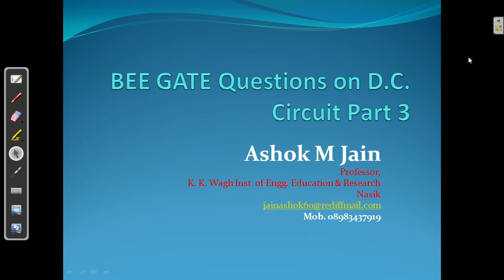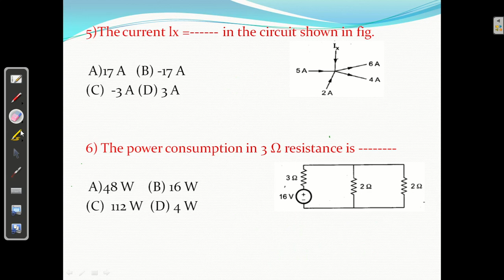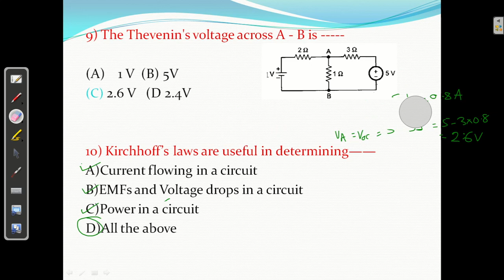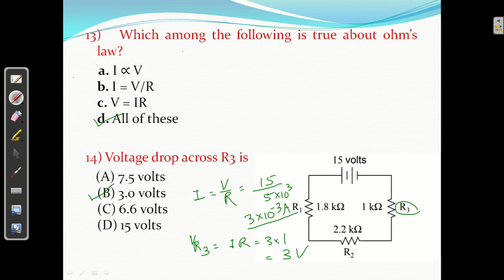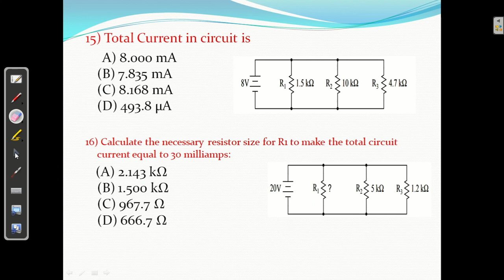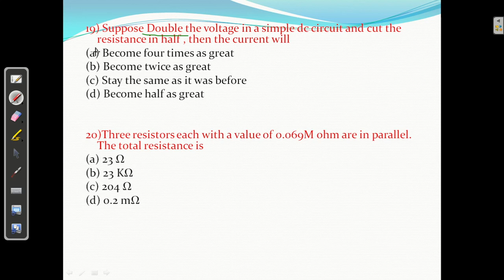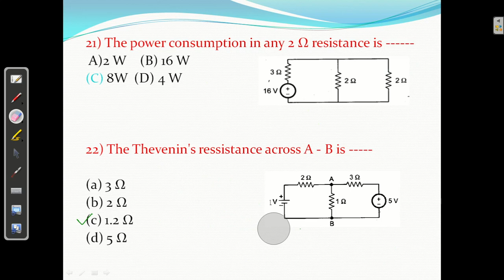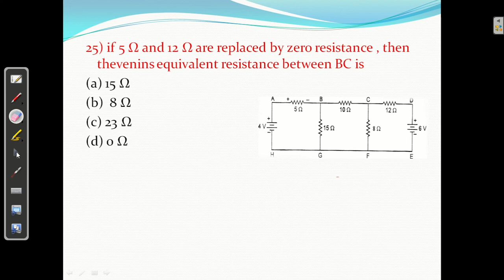BEE | GATE Questions D C Circuit Part 3 | Unit 5 - 10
1: Network Analysis
2: Basics of Electrical Engineering

Subject : Basics of Electrical Engineering

Video 60
BEE | Three Phase A C  Circuit Part 2 | Realationship between V & I in STAR and DELTA | Unit 4 - 2

Happy Learning : )

Thevenins  theorem,numerical on Thevenins  theorem, steps to use Thevenins  theorem , Superposition theorem,numerical on superposion theorem, steps to use superposion theorem , Kirchhoff voltage law for D C circuit , Kirchhoff current law for D C circuit ,Numerical on Kirchhoff voltage law for D C circuit , Star Delta transformation, Delta star transformation, Numerical based on delta star transformation , Series connected resistance, parallel connedted resistance, current division theorem , Terminology related with network, network,circuit,linear circuit, active network, loop, branch, node, ENERGY SOURCES, voltage source, current source